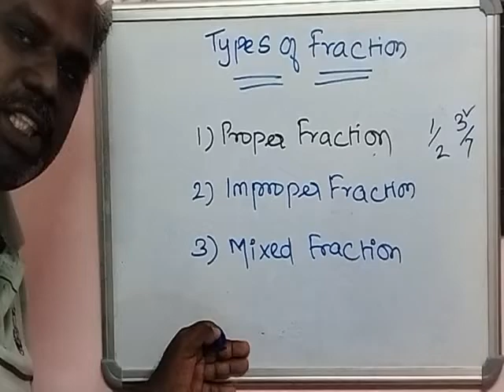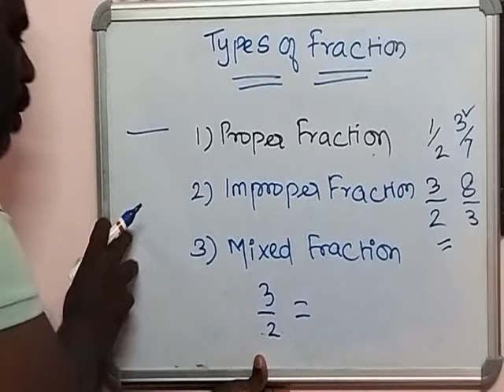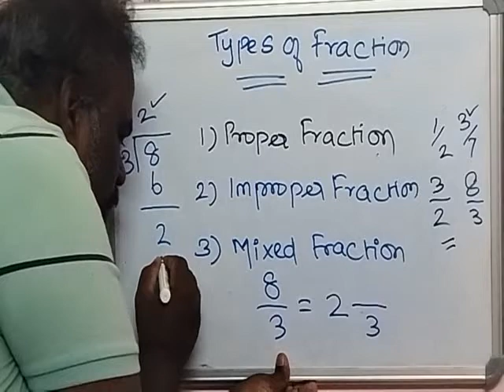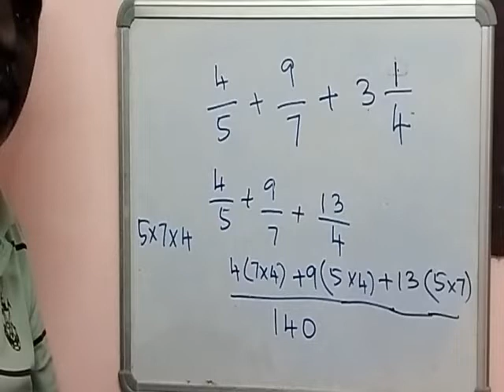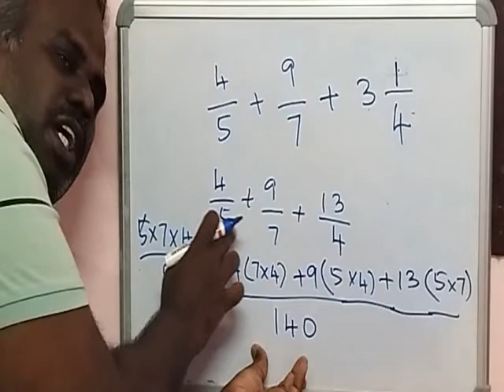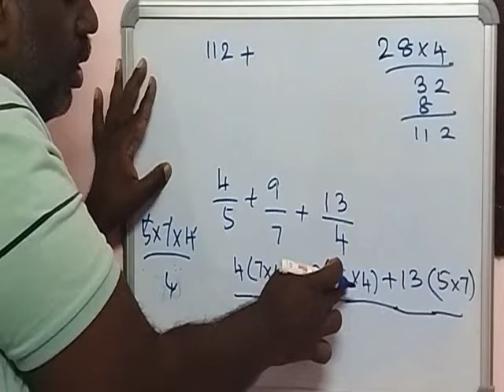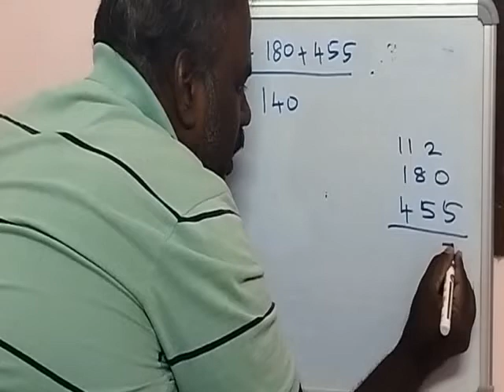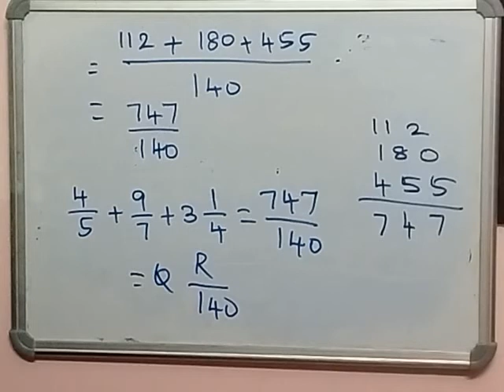Types of Fraction # simple explanation # Tamil # Fraction addition # Mixed to Improper Fraction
1. Proper Fraction
2.Improper Fraction
3.Mixed Fraction
How to convert from mixed fraction to improper fraction